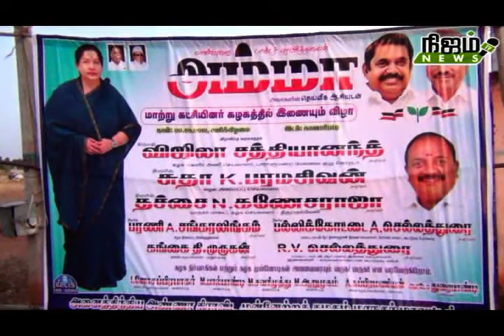மாற்று கட்சியில் இருந்து விலகி அதிமுக - வில் இணையும் நிகழ்ச்சி!